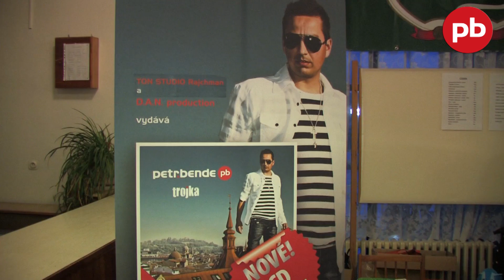Reportáž z Omniplast vánočního turné Petr Bende & band 2012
Přinášíme Vám reportáž z vánočních koncertů, jako vzpomínku na nedávno ukončené Omniplast vánoční turné Petr Bende & band 2012. Téměř všechny koncerty byly ve velkém předstihu vyprodané, atmosféra na koncertech plná pohody, úsměvů, ale i dojetí. Děkujeme všem návštěvníkům, kteří si ani letošní vánoční tour nenechali ujít, děkujeme hostům koncertů, partnerům i pořadatelům a Vám všem ze srdce přejeme hodně zdraví, štěstí a všeho dobrého po celý rok 2013!